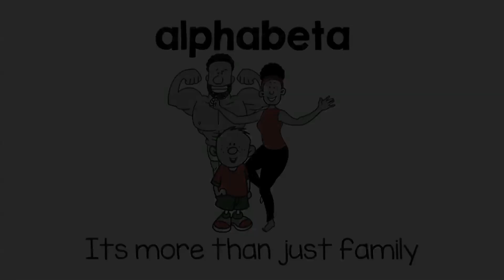The END?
Welcome to AlphaBeta!

Powered by AlphaBeta